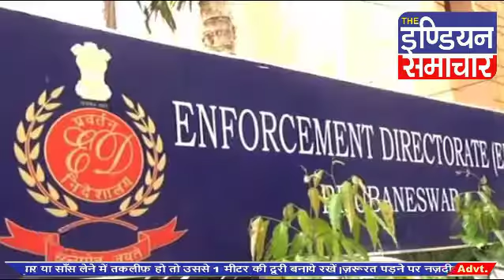Sushant Death Case: CBI को मिली Rhea Chakraborty की Deleted Whatsapp Chat । NCB On Rhea Drug Angle।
SushantSinghRajput Death Case में रोजाना नई बातें सामने आ रही हैं। इस मामले में RheaChakraborty's Whatsapp Chat में Drugs Angle भी सामने आया है। अब इसकी जांच Narcotics Department करेगा।